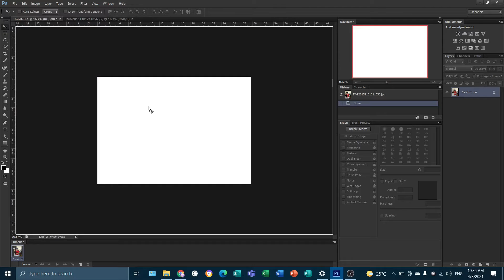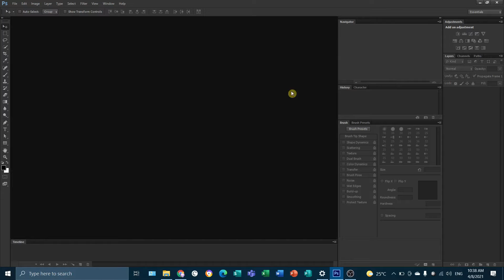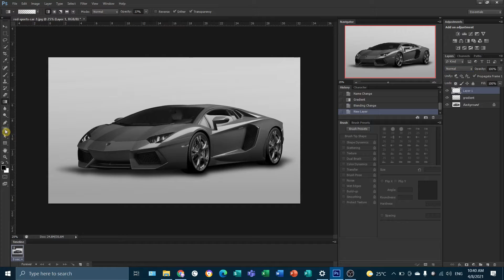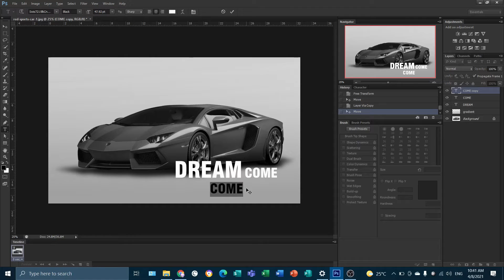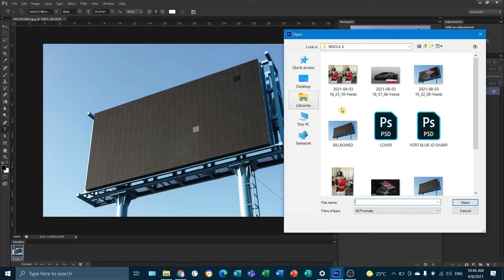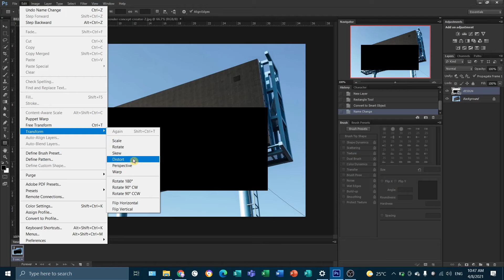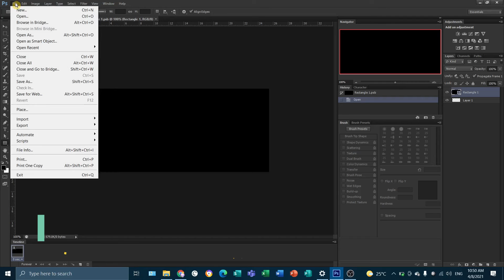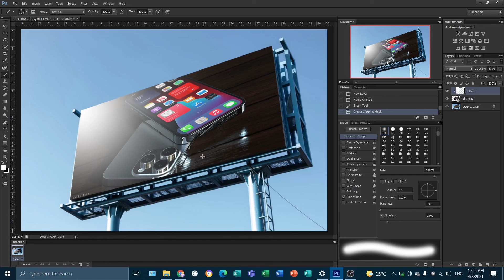Apa itu "SMART OBJECT" dalam Photoshop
Assalamualaikum semua❤️❤️

Selamat Datang di Channel Youtube Cikgu Lala.
Terima kasih

Di video ini saya akan cuba menerangkan cara mudah untuk mempelajari cara-cara menggunakan 'SMART OBJECT' dalam photoshop 💕💕💕

klu kawan-kawan ada sebarang soalan, tinggalkan komen kt bwh, in sya allah saya akan cuba bantu, okay..🤗
# Maaf jika tkurang dari sy